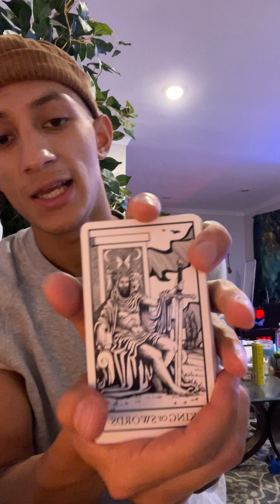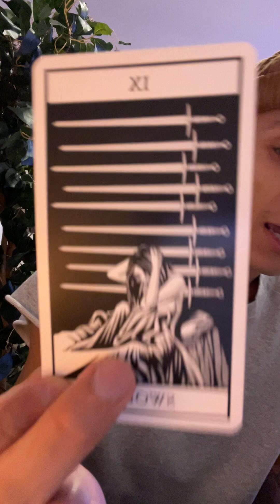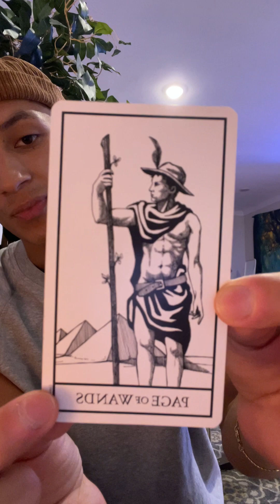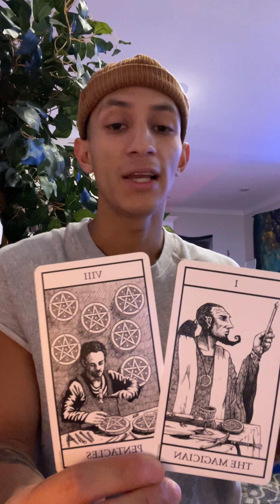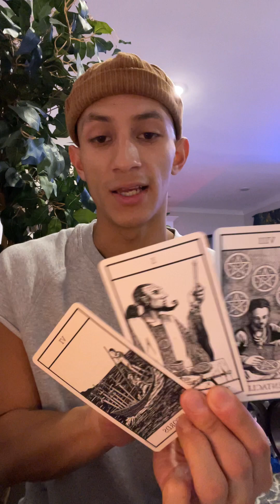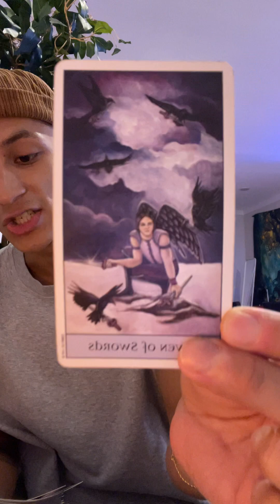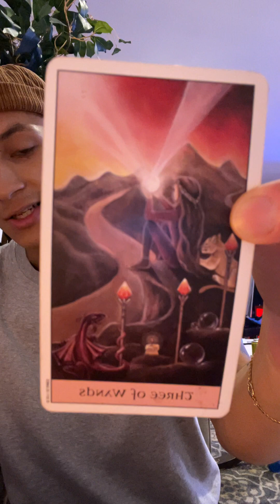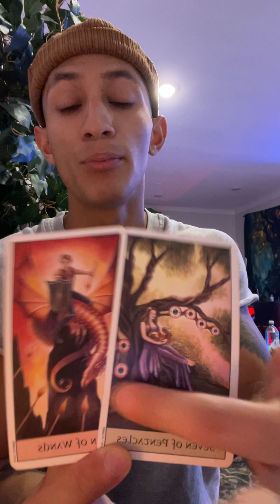Aries Tarot Reading ♈️ (All Placements) *Powerful Dream State Brings TRAVEL of all Kinds*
Take what resonates & leave what doesn't my beautiful Aries!

Follow my Tarot IG: @rosewarriortarot